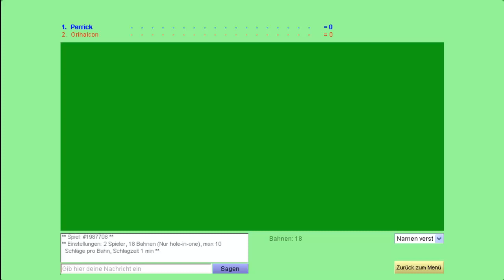Let's Challenge Minigolf #009 FINALE OHOH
Das Finale steht an und es könnte nicht Spannender sein. Es steht 4:4 zwischen Orihalcon und Perrick und beide wollen den ersten Pokal für sich entscheiden. Auge um Auge, Zahn um Zahn. Es erwarten euch 18 Bahnen die den Sieger ermitteln sollen. Wie soll es anders sein, die Entscheidung fällt in letzter Sekunde. Dieses Match dürft ihr nicht verpassen.

Über Kommentare/Like's/Abo's würden wir uns sehr freuen.

Bis dahin Viel Spaß euer Perrick und Orihalcon